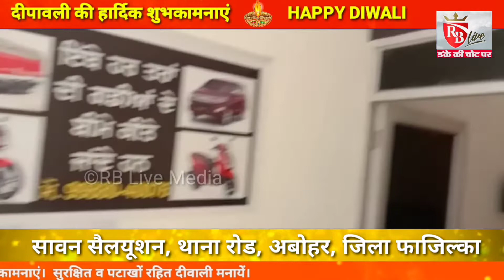Abohar: सावन सैलयूशन थाना रोड अबोहर की तरफ से दीपावली की हार्दिक शुभकामनाएं 13/11/20